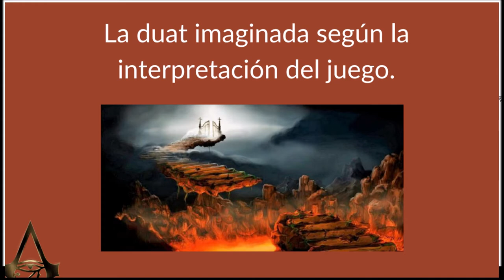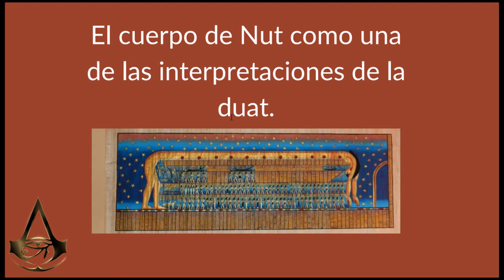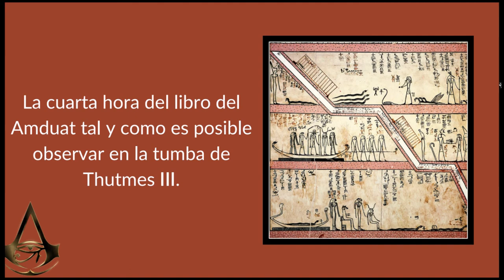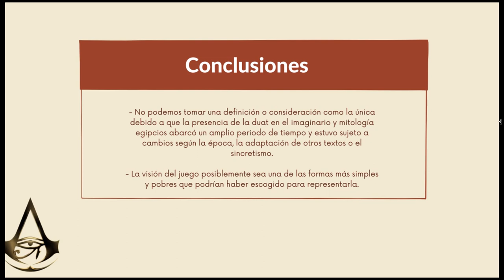Assassin's creed origins (III): La duat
En este tercer vídeo vamos a ver cómo se representa la duat en el juego y cómo era en realidad.

Bibliografía:

Coleman, Johen and Darnell Colleen Manassa - The Ancient Egyptian Netherworld Books (2018)

Lorton, Jan Assmann David - Deah and Salvation in Ancient Egypt by Jan Assmann David Lorton (2001)

Saclf, Foy - Book of the Dead Becoming God in Ancient Egypt (2017)

Strudwick, Nigel C. - Texts from the Pyramid Age (Writings from the Ancient World) (2005)